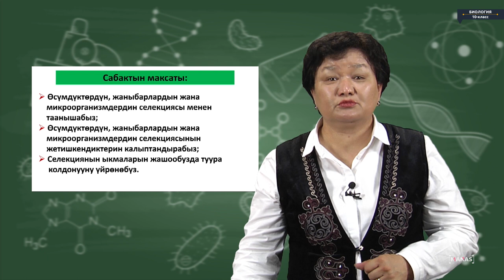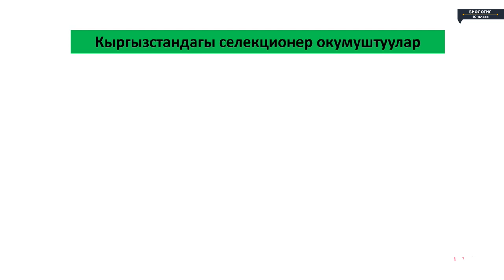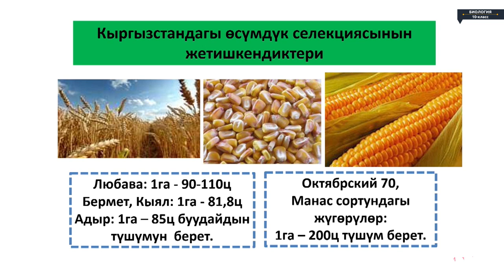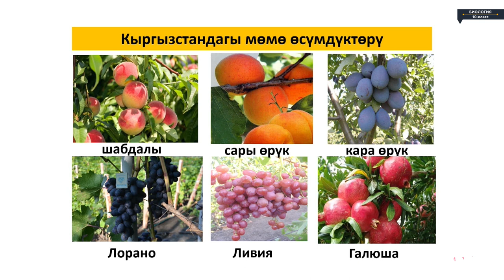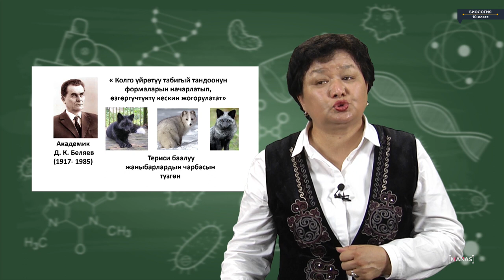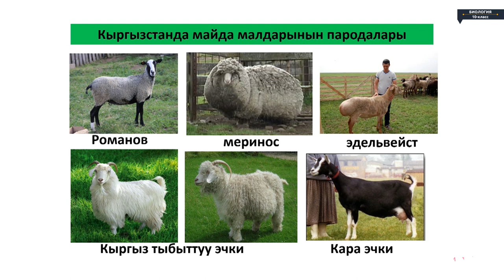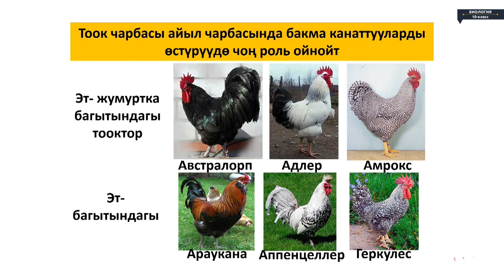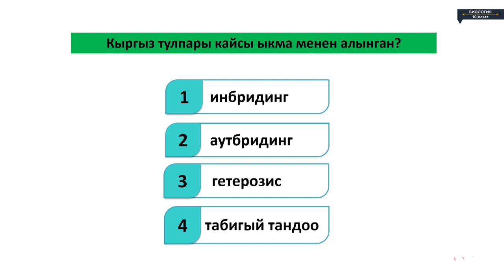Биология - 10 класс - Өсүмдүктөрдүн, жаныбарлардын жана микроорганизмлердин селекциясы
Биология - 10 класс - Өсүмдүктөрдүн, жаныбарлардын жана микроорганизмлердин селекциясы Биология